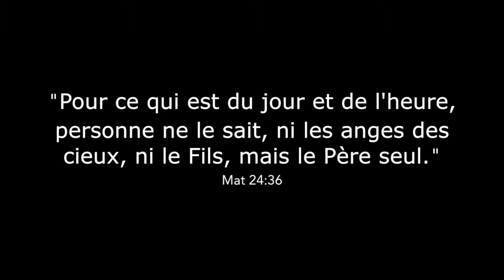Une seconde par jour - juliofreitas.com